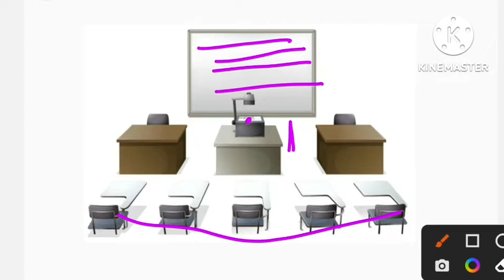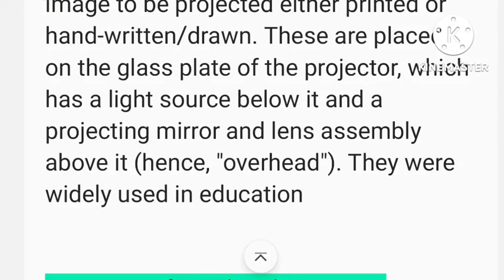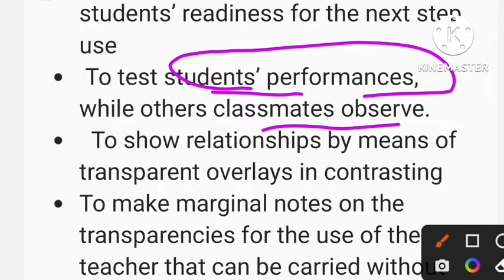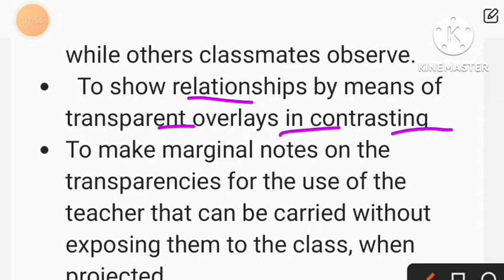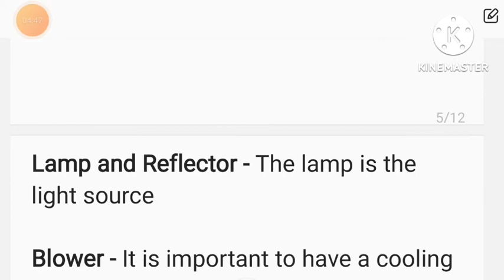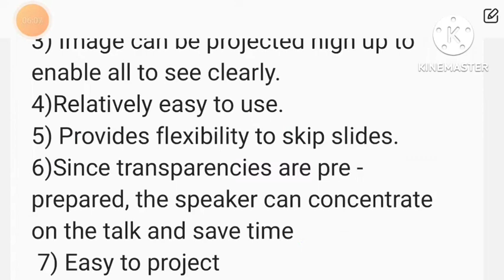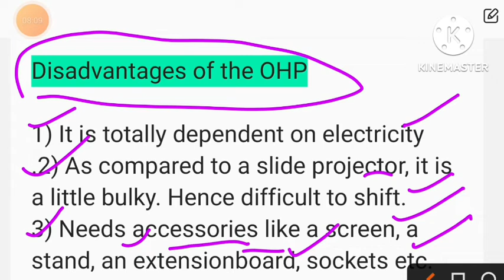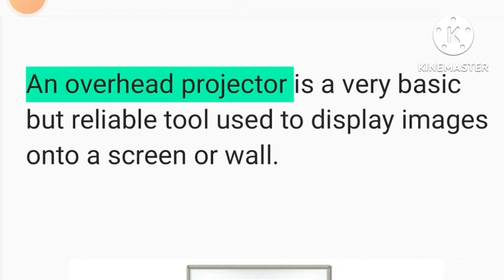Overhead Projector OHP NURSINGEDUCATION#@AnitaSharmaGyan